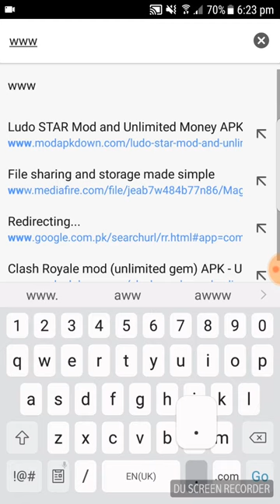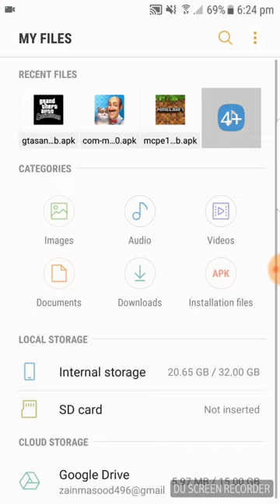Homescapes hack 2017 FOR Android